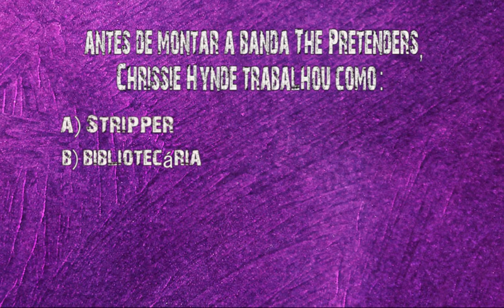Chrissie Hynde.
Mais uma prova que a mulherada manda bem no rock´n´roll desde sempre!

Junte sua paixão e desafie seus conhecimentos, sobre essas divas maravilhosas que marcaram a história da música!

Chame seus amigos e encare essa maratona de vídeos e confira sua pontuação final!